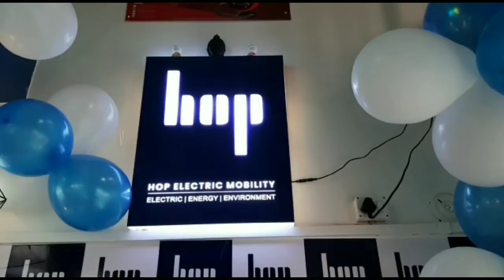पूर्व प्रधानमंत्री श्री अटल बिहारी वाजपेई की लगाई गई साडे 12 फुट की प्रतिमा प्रतिमा।